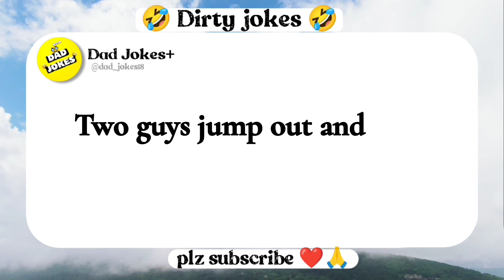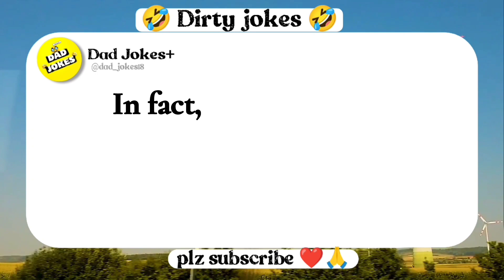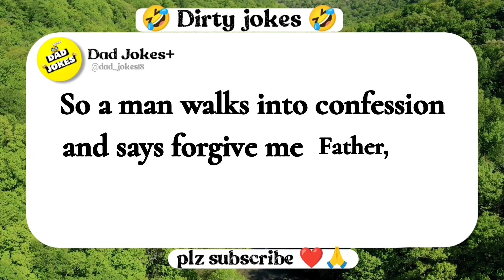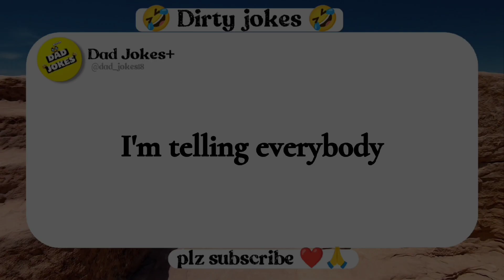🤣𝗕𝗘𝗦𝗧 𝗝𝗢𝗞𝗘𝗦 𝗢𝗙 𝗧𝗛𝗘 𝗗𝗔𝗬 ! | 𝗗𝗶𝗿𝘁𝘆 𝗝𝗼𝗸𝗲𝘀 | 𝗙𝘂𝗻𝗻𝘆 𝗗𝗮𝗶𝗹𝘆 𝗷𝗼𝗸𝗲𝘀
✅ 👉 Every day we have a new video 🙂

👀😄 Looking for a cheeky and playful giggle?

Introducing a sly anecdote that embarks on the mischievous world of nuns! 💃🎭

Brace yourself for a tastefully humorous tale that promises laughter and a touch of cheekiness! 🙊

 Now, remember, it's all in good fun, so let's indulge in a lighthearted moment that'll leave you chuckling! 😄✨

Intro  00:27